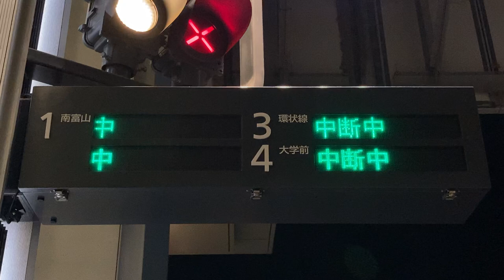【スクロール確認用】富山地方鉄道 市内電車 富山駅停留所 1番ホーム設置 1・3・4番ホーム案内 発車標(LED電光掲示板) 情報取得中